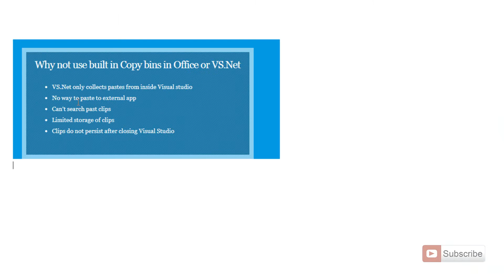How to Extract Text from Images using Microsoft OneNote